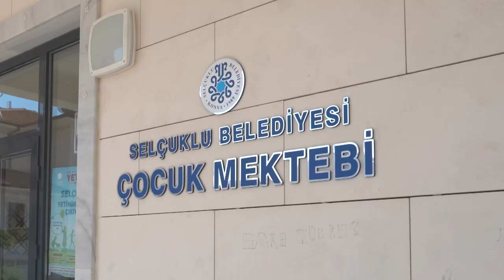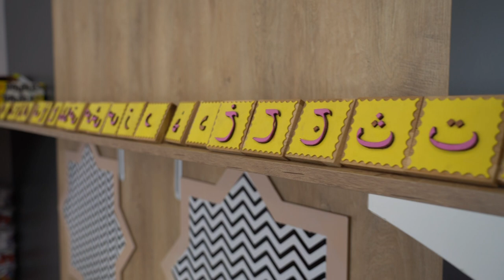Selçuklu‘da yaz kursları devam ediyor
Selçuklu Belediyesi Hatice Hatun Çocuk Mektebi kursları yaz döneminde de eğitimlere devam ediyor.